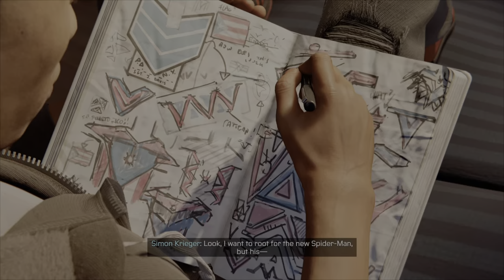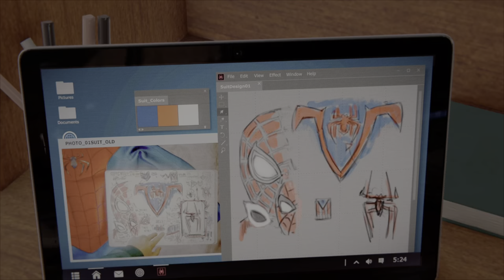Film - part2 is actually bac - 2021_1_1_21_43_45*